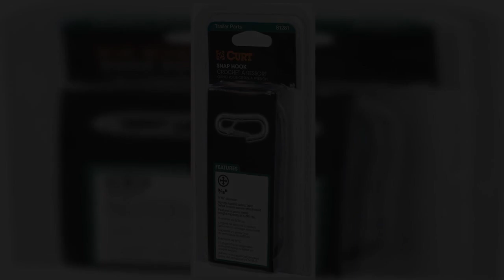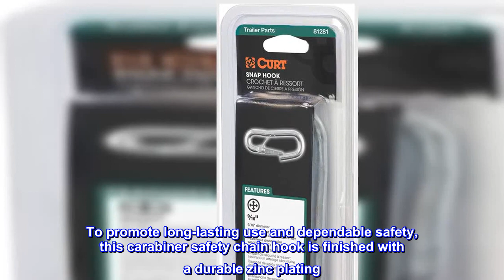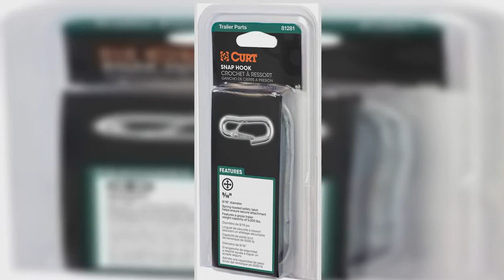Great product - CURT 81281 Snap Hook Trailer Safety Chain Hook Carabiner Clip, 9/16-Inch Diameter,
Great product -  CURT 81281 Snap Hook Trailer Safety Chain Hook Carabiner Clip, 9/16-Inch Diameter, 5,000 lbs

QUICK RELEASE. This snap hook is equipped with a spring-loaded latch for secure attachment of your safety chains to your trailer hitch and quick release as needed
HIGHLY VERSATILE. Add useful, versatile towing options to your vehicle with this class 1 trailer hitch. It provides a standard 1-1/4-inch x 1-1/4-inch receiver hitch, allowing you to tow a small trailer or mount a cargo carrier or bike rack
READY TO TOW. Trailer safety chain hooks are easy to install. Simply loop the hook onto the end of the safety chain and connect the hook to the trailer hitch loop before towing
VERSATILE. Safety chain hooks are great for a wide variety of uses, beyond towing. This 9/16-inch diameter snap hook can be used to attach cargo straps or ropes or as a hand winch attachment hook for a quick connection
CORROSION-RESISTANT. To promote long-lasting use and dependable safety, this carabiner safety chain hook is finished with a durable zinc plating. It resists rain, dirt, snow, mud and other corrosive elements
There are always some factors on the road you cannot control -- an irresponsible driver, adverse weather conditions -- but one thing you can control is the type of towing equipment you use. Just because there are threats out there, doesn't mean your towing adventures need to be dangerous. CURT offers a variety of towing safety products -- including safety chains, safety cables, hooks, links and more -- to make sure you have confidence to Bring It and trustworthy equipment to Bring It safely. CURT snap hooks are a highly secure way to connect your safety chains from your trailer to your tow vehicle. They feature a spring-loaded safety latch that turns the hook into a closed loop. Similar to a quick link, the safety latch allows for a safety chain connection that won't come loose from vehicle vibrations or jarring on uneven terrain. Snap hooks also feature a strong steel construction and come with a zinc-plated finish to outlast the elements. This particular snap hook has a 9/16" diameter and offers a gross trailer weight capacity of 5,000 lbs. Remember, when attaching safety chains, the chains should be cross underneath the trailer coupler, and each hook and chain must be rated to meet or exceed the gross weight of the trailer.

Five Stars
It's a pretty simple device that is pretty easy to use. I've not had problems with mine.